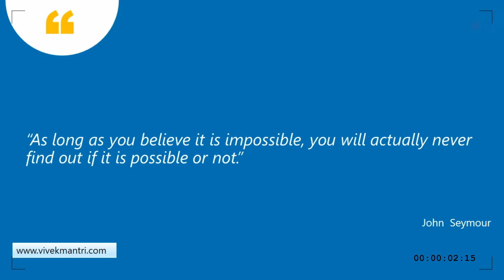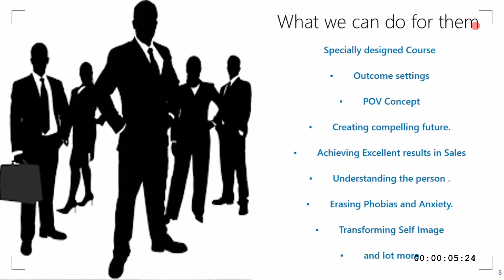Unique Program to help you Bounce back in Life